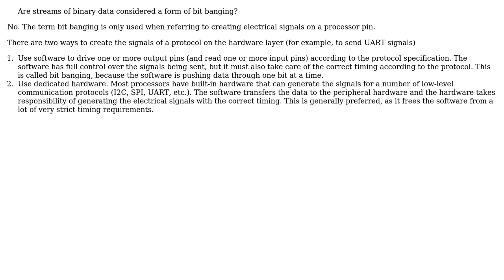Software Engineering: Are streams of binary data considered a form of bit banging?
With thanks & praise to God, and with thanks to the many people who have made this project possible! | Content (except music & images) licensed under CC BY-SA | Music | Images & others | With thanks to user Zhro user Bart van Ingen Schenau and the Stack Exchange Network Trademarks are property of their respective owners. You are responsible for your own actions.